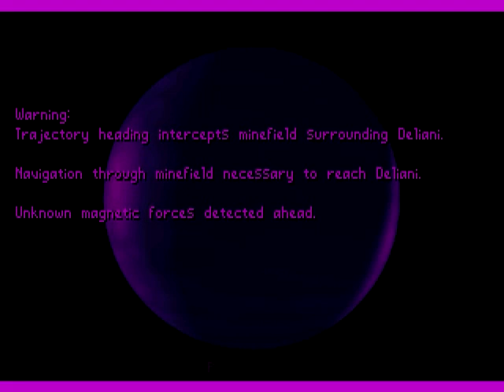Tyrian 2000 (PC) | Gameplay | DOSBox/GOG.com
Developer: Eclipse Software
Publisher: Epic MegaGames
Designer: Jason Emery (programming), Daniel Cook (art), Robert Allen (project manager)
Composer: Alexander Brandon
Platform: PC (DOS, Windows)
Release date: June 10, 1995
Genre: Scrolling shooter
Modes: Story, arcade

Tyrian was re-released as "Tyrian 2000" in 1999 including a fifth story episode. bug fixes and additional playable ships. This is the version you can get at GOG.com